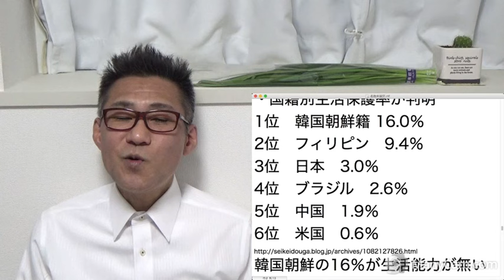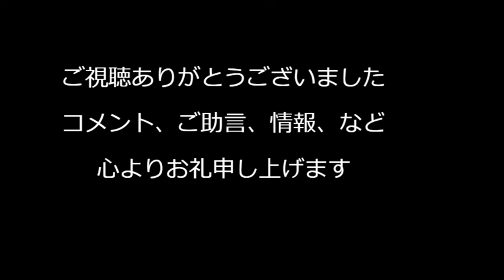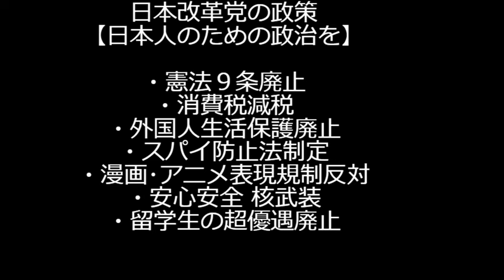クルド人「外国人をどう受け入れるか日本人が学べ」なるほど世界中でトラブル起こしてる連中だなと大好評を博す そうやって送還の日まで生意気な口きいてればいいよ／精神異常者ほど重刑にすべき240225